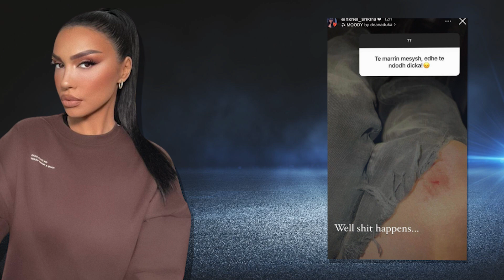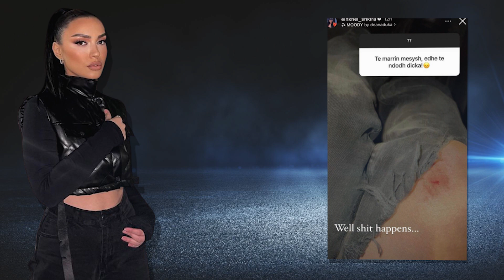Einxhel Shkira pëson një lëndim?